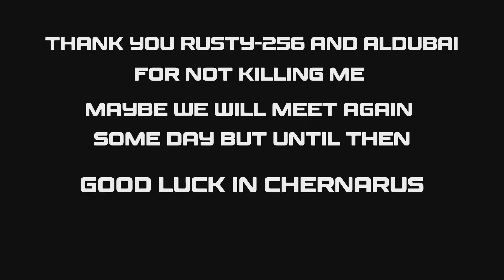Taking Over The Kamyshovo Police Station On Official - DayZ Ps5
Hey everyone welcome to a DayZ Funny Moments video if you wanna see more videos like this give it a like and consider subscribeing it really helps the channel grow make sure to check out some of my other videos and don’t forget I’m doing a giveaway at 1,000 subscribers.

(Previous Uploads)

Stuck Between Being Good Or Evil In DayZ

Tiktok, xdxreaperyt
Twitter, XDXREAPERYT
Twitch, xdxreaperyt
Facebook, Levi Ayres